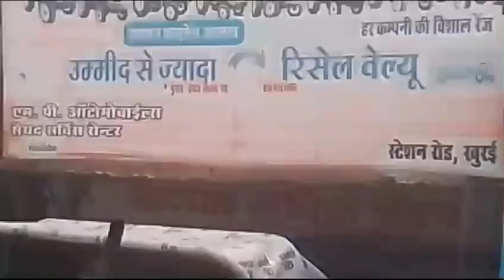Makar Sankranti || SALE || EICHER 485 || MODEL 2018 || MP AUTOMOBILES